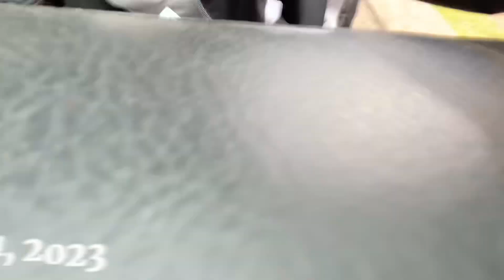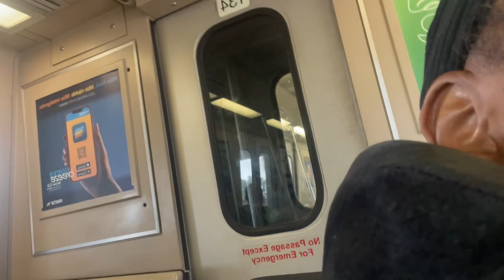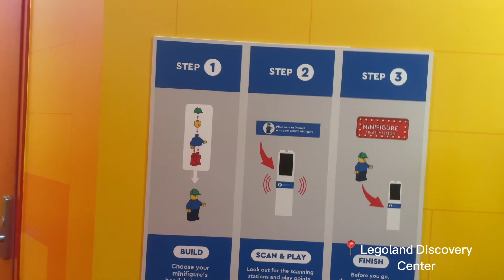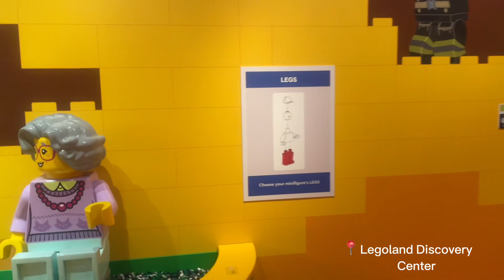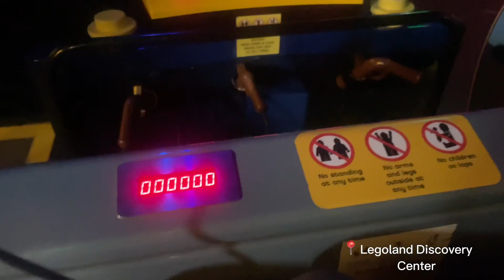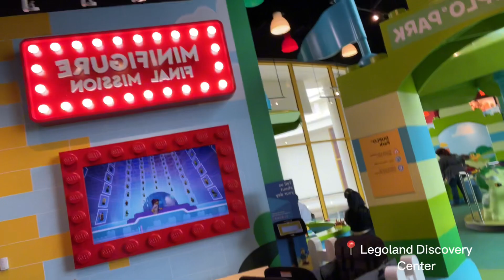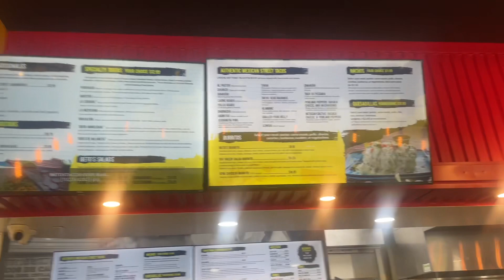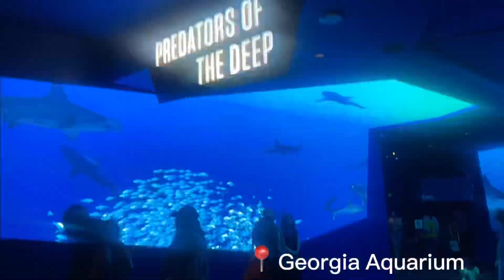Vlog | Last Day Of Camp | Six Flags Over Georgia | Georgia Aquarium | Legoland Discovery Center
Come take a stroll with me as we journey through life together. I'm going to share parts of me with you. I was born, raised, and reside in Memphis, TN. Currently, I am discovering who I am and creating who I desire to be. I would like for you to see that everyone struggles, but we can all conquer with the right amount of discipline and perseverance. I hope that everyone who views my videos can learn from my mistakes and/or achievements.